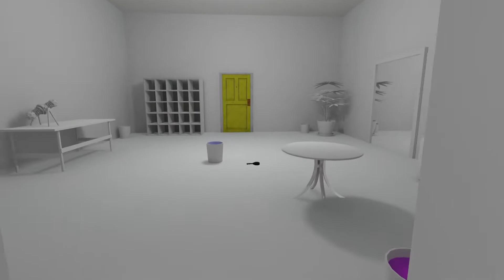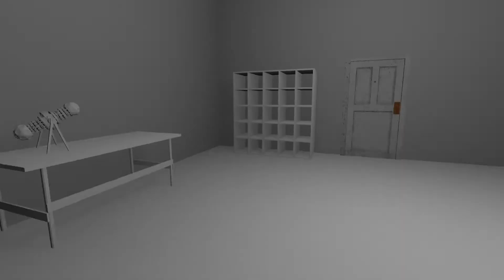VrChat World-Keys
Sometimes horror in VRChat is good